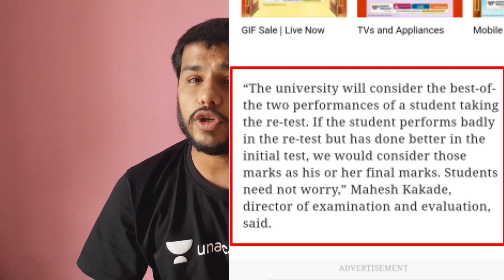Best of 2 Method से मार्क्स मिलेंगे|सब Pass होंगे|Must Watch Video|Final Year Exam Update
Join Unacademy Plus Use Code VSMAX

Unacademy presents "*Ultimate PYQs Test Series for Bank Prelims*".
This *FREE* test series will contain subject-wise tests tests on Previous Year Questions of Bank Prelims examinations. These tests will play an important role in your daily practice and will help you track how your preparation has been progressing. The analysis will be done by top educators and these sessions will help learners understand their area of improvement.